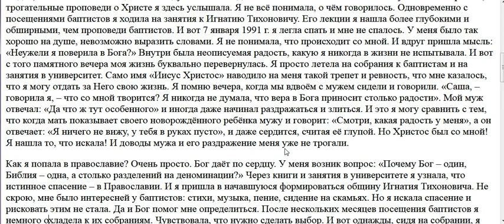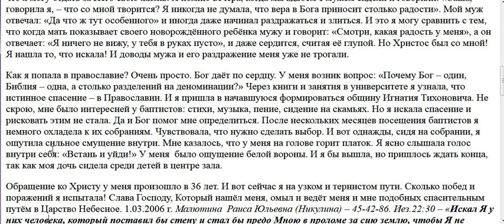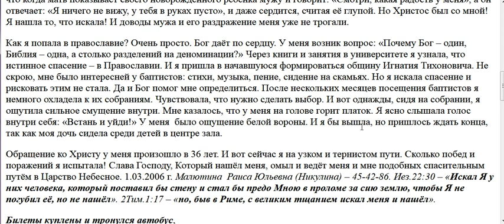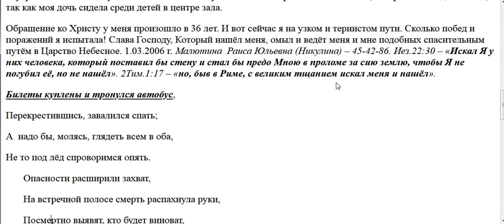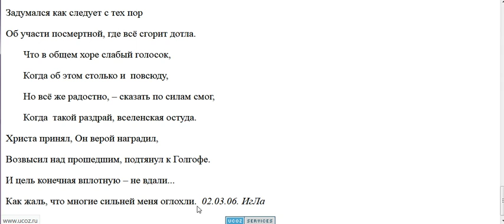3033. Как человек делает свой выбор?